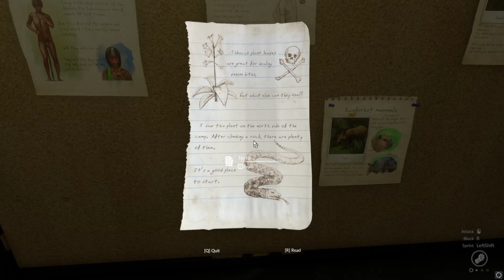Green Hell - Let's Play Part 1: Welcome to the Amazon let,s go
UNIQUE MECHANICS
Psychophysical parameters of the player include:
• psychological condition
• physical condition